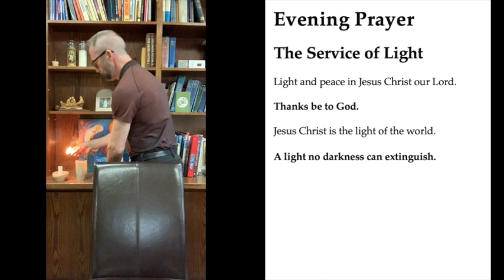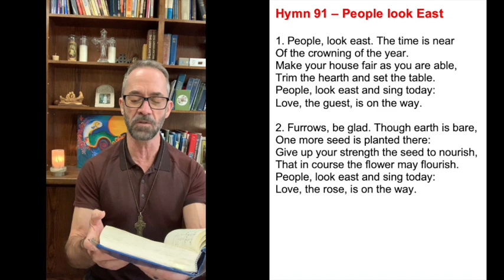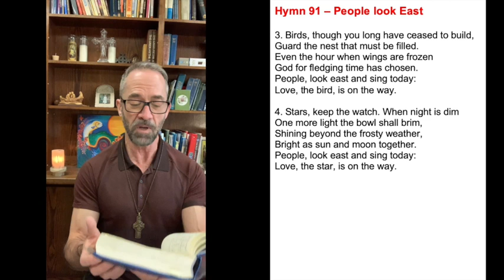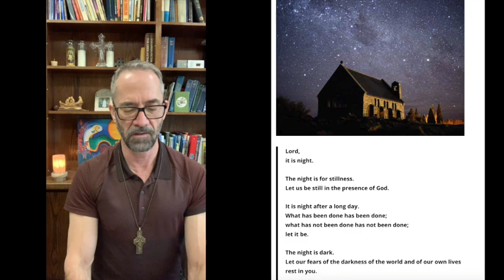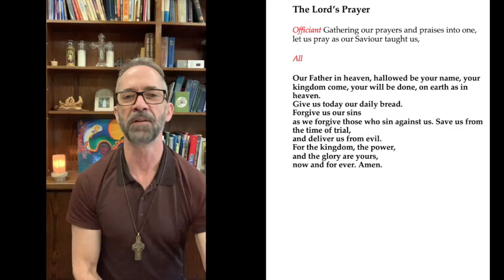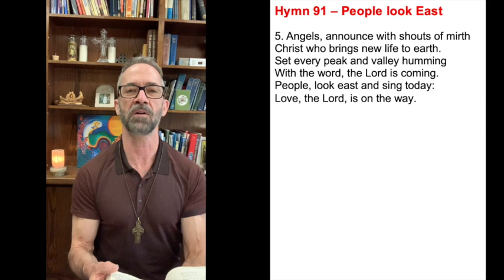Evening Prayer for 7 Dec 2020